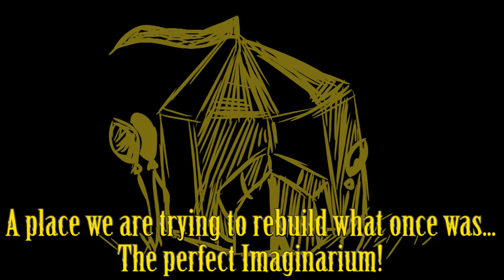Trailer - To the hidden lands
little thing for collage work! enjoy

Characters in the video:
hex
aikon

Orbi

Music in video:

hidden high lands pkm md
Brine cave pkm md